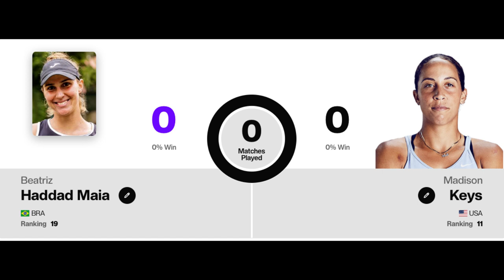WTA Elite Trophy 🏆 Draw Zhuhai China 🇨🇳 Seeds 1-4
Who wins it all❓